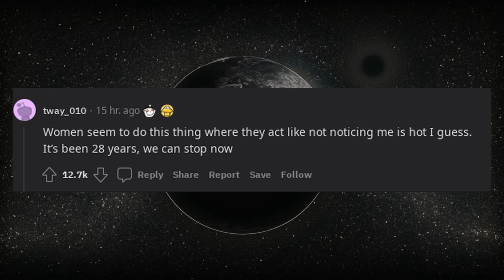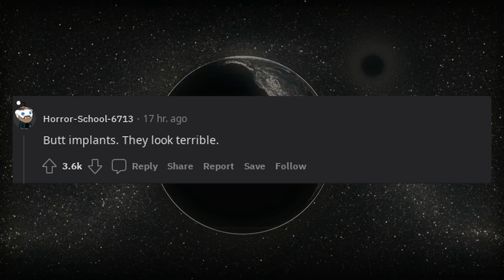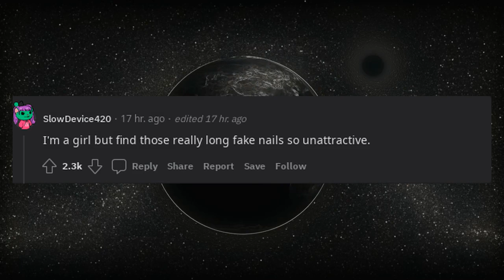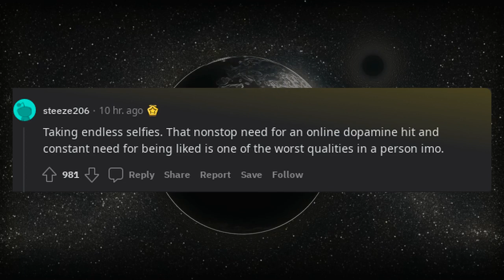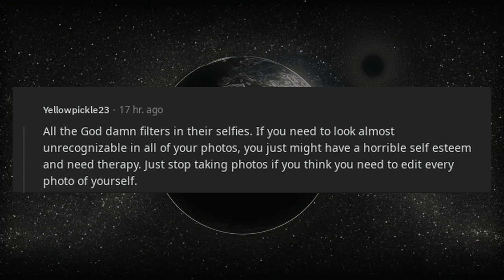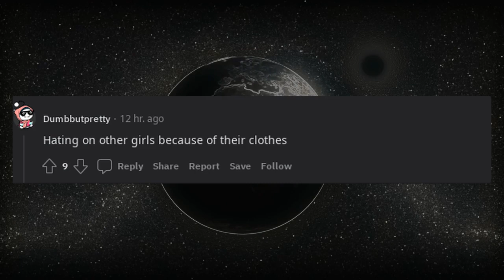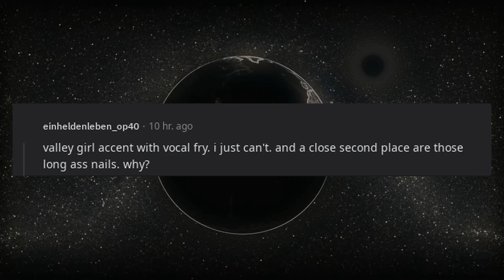Guys, what’s the most unattractive thing girls do that they think is attractive?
* 3Commas - Comprehensive cryptocurrency trading platform that allows its users to make use of automated trading bots as well as follow and copy the actions of successful traders and to create and track top portfolios